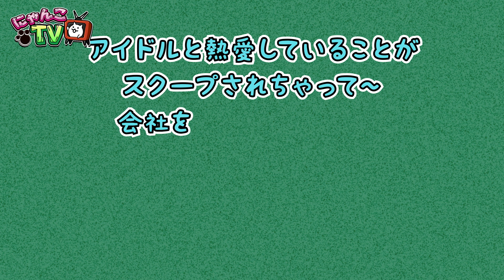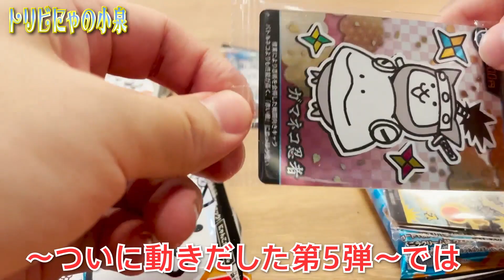【にゃんこTV】にゃんこウエハースコラボにゃ！【にゃんこ大戦争公式】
にゃんこ大戦争のゲーム内の最新情報や、
かゆいところにネコの手が届く得する
にゃんこ雑学などをお届けするにゃー！

視聴者の皆様からのご意見やご要望、
トリビにゃのご投稿は下記のフォームからお願いにゃ。

5800万ダウンロード達成！いまもなおファン急増中！
「キモかわにゃんこ」が日本全国を大暴れ!!
誰でもお手軽簡単!! にゃんこ育成ゲーム!!